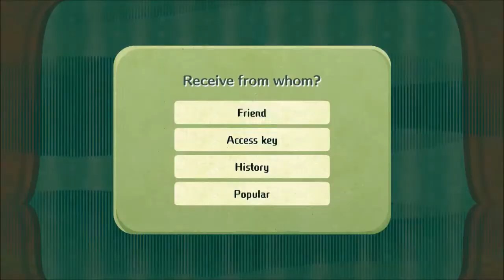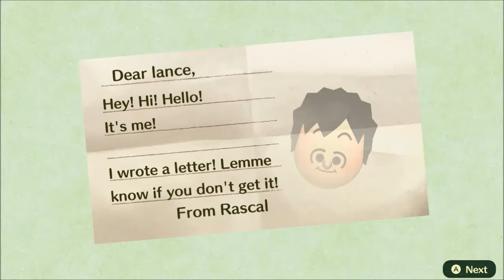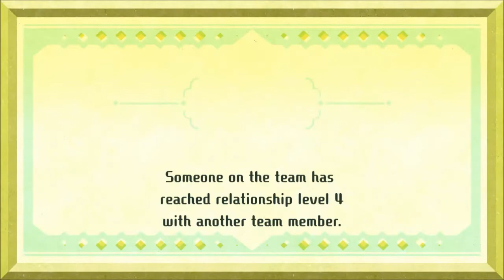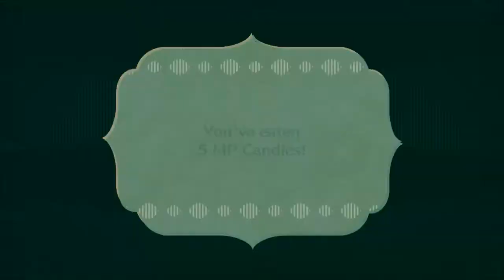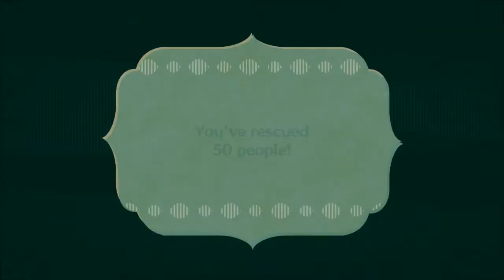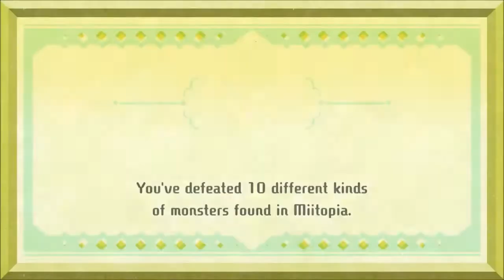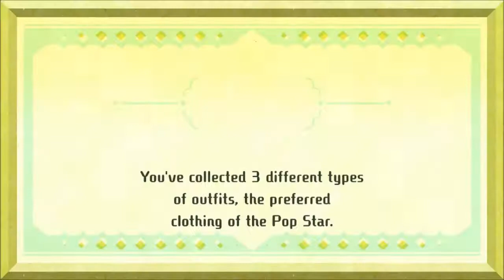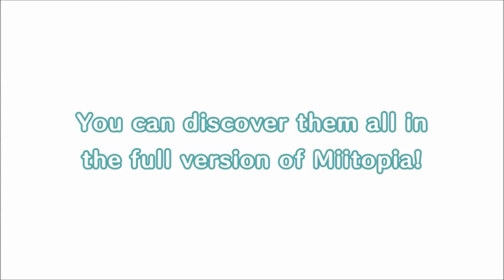Miitopia (Nintendo Switch) Demo - Adventure part 2 of 2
Miitopia for Nintendo Switch. Demo Version.
Cast your friends, family, or anyone you choose in a comedy-filled adventure to bring down the face-stealing Dark Lord! Create and customize Mii characters, assign them roles, and watch them come to life. Laugh along as your best friend and dear old grandma team up in the fantasy adventure of a lifetime!
Have a blast with new features—including an adorable horse pal, wigs and makeup, and more—on the Nintendo Switch system.
Customize a cast of Mii characters
Create unique Mii characters of anyone you’d like—from your best friend to your grumpy uncle—and assign them roles.
Have fun as a team
In the world of Miitopia, relationships are key. Spend time with allies to become a close-knit team that helps each other out. If you can’t get along, your quest may suffer for it!
Help wanted
Check out some of the jobs you can assign to members of your team! There are plenty more to discover, too.
Adventure
Be sure to keep an eye out for exciting and helpful opportunities around the kingdom. You never know what you’ll find!
Nintendo Switch gameplay. Genre: Adventure, Role-Playing. E - Everyone • Miitopia.  Enjoy the videos!

MagneonGames.